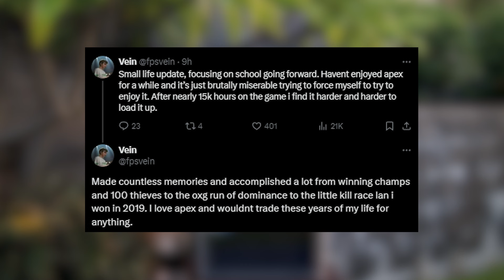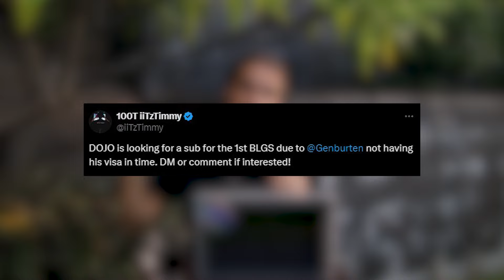here is why FURIA is CURSED... - The Apex Morning Shift Ep.39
Today, we talk about WHY Furia only performs well in scrims, ImperialHal winning the 1v1 LAN in Japan, Stuhni replacing Vein on NativeGaming, Zer0 and Genburten not getting their Visas and more!

Welcome to an ALGS News Show called The Apex Morning Shift!

Timestamps:
0:00 Intro
0:13 Vein retires from Apex
0:42 Stuhni joins N8V
1:04 ImperialHal wins 1v1 LAN in Japan
1:39 Zer0 replaced on Falcons for BLGS 1
2:14 Genburten replaced on DOJO for BLGS 1
2:26 BLGS Scrims Results
2:55 Why FURIA is CURSED...
4:00 BLEED Drama
4:28 Outro
4:58 Nice throw Keanu

Mahalo :)